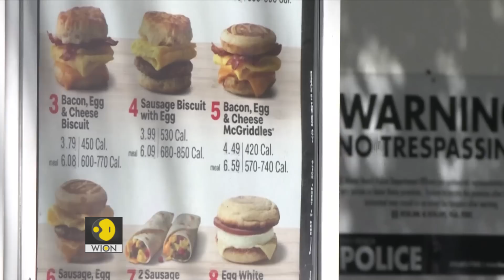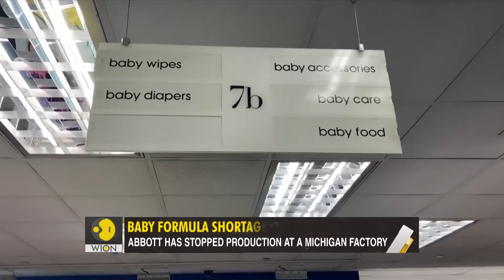Gravitas: US is running out of baby formula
There is a shortage of baby formula in the United States. Several supermarkets have run out of baby food. The out-of-stock rate is over 40%. How does America plan to feed its babies? Palki Sharma brings you a report.